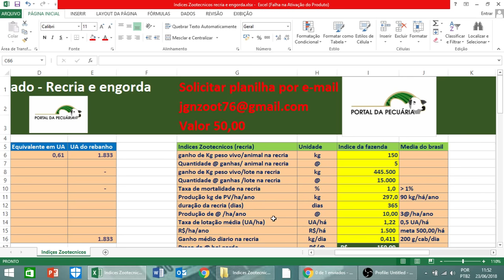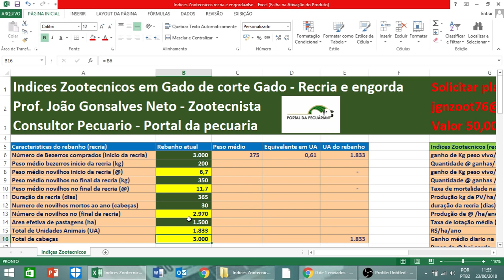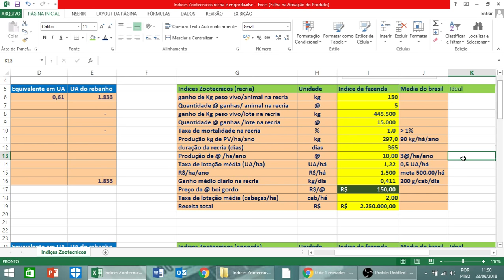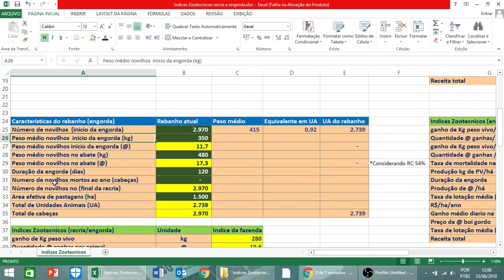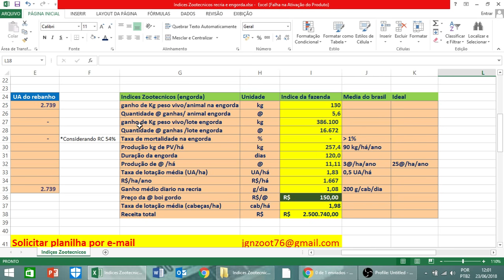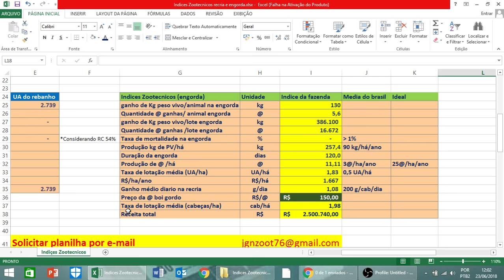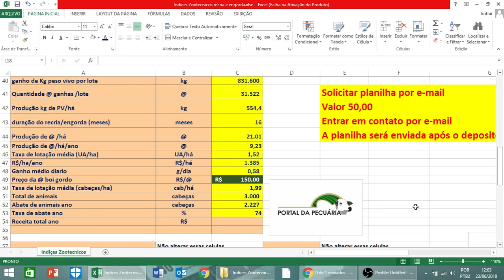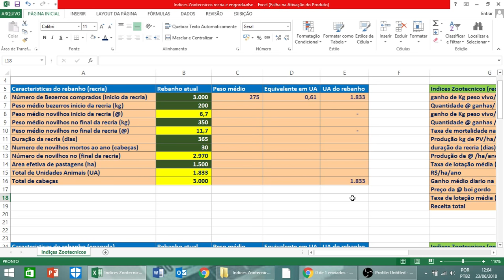Como calcular os índices zootécnicos da Recria e engorda de machos e fêmeas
❇️Quer aprender como fazer Recria e Engorda lucrativa ?
❇️Quer aumentar a produção e lucratividade de sua fazenda ?
✅Aqui você vai aprender a realizar seu projeto completo de Recria e engorda de bois e novilhas
Venha aprender tudo sobre Recria e Engorda de bovinos de corte com a mentoria completa